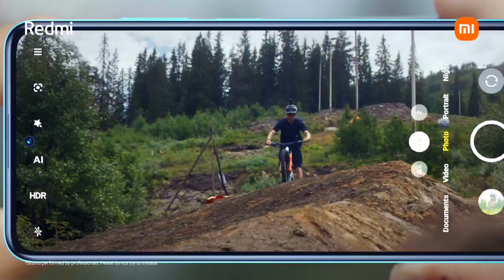Best gaming phone under 25000 | Top 3 best powerfull gaming smartphone under 25k🔥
Watch our list of Top 5 Best Smartphone under 25000 and keep watching!!